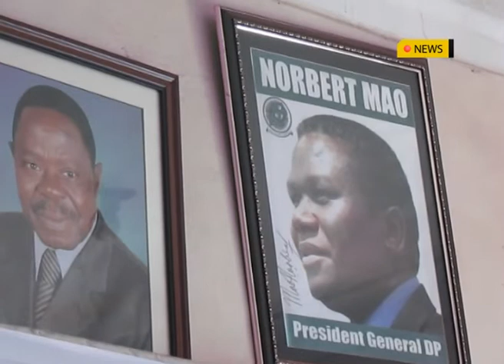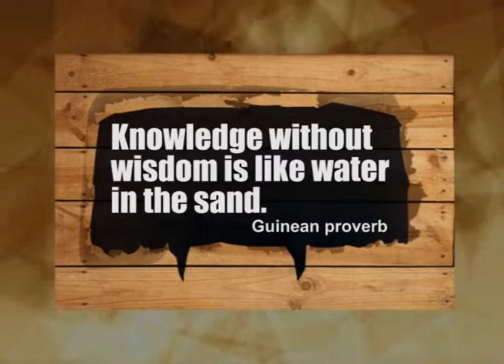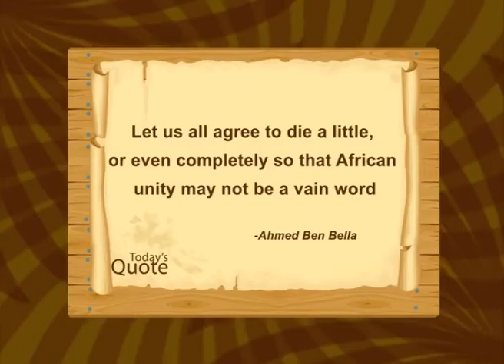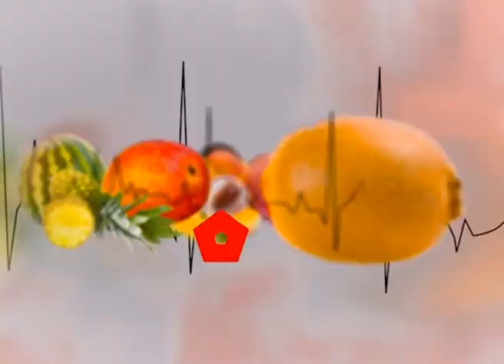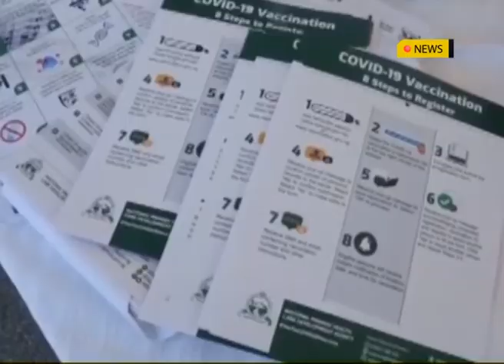AFRICA TODAY: 24th NOVEMBER 2021 NEWS